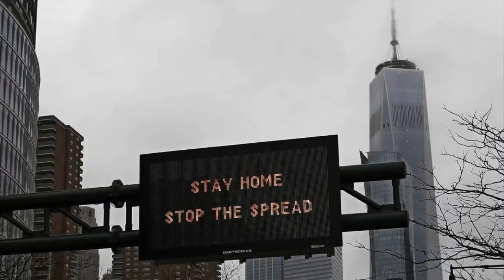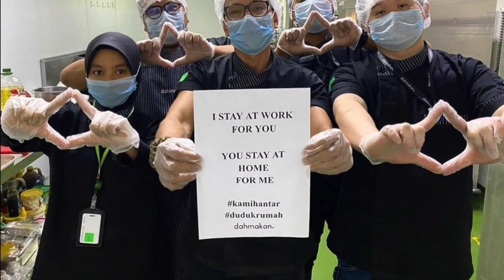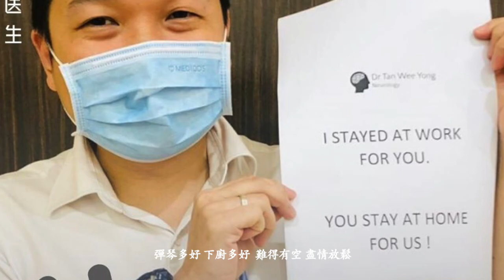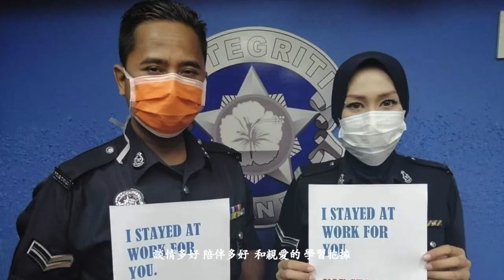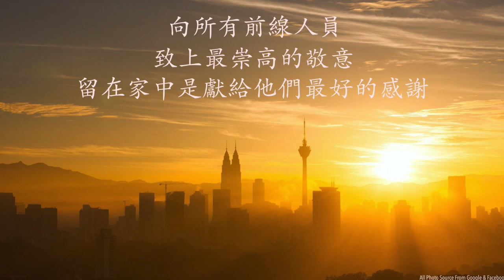【原創】吳芷欣《留在家中》[Stay At Home] (Music Slideshow Video) 【抗疫之歌】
2020年裡完成的第一首歌 。
願這場疫情能夠儘快地受到控制 ，還原之前所有的美好 。
希望大家盡自己的責任 ，為抗疫 ，留在家中 。

留在家中
詞/曲 ：文俊傑            唱：吳芷欣

人越大越叛逆這些話
令疫情漸漸地變可怕
收起每個自私的想法
為責任隔離並非笑話

前線人員 沒有選擇
沉毅地為我們去擋下
他可有顧慮盼望回家
她口罩裡藏滿了牽掛

留在家中 留在家中 這壯舉你我做到
談情多好 陪伴多好 和親愛的 學習抱擁
留在家中 留在家中 這角色已算英勇
假使你也想抵抗這場痛

如人人自危學會聽話
防禦奇難雜症的侵襲
拋開那個任性的神話
一起對抗疫戰的轟炸

彈琴多好 下廚多好 難得有空 盡情放鬆
留在家中 留在家中 這角色無需出眾
懇請你擕手 力抗這命數